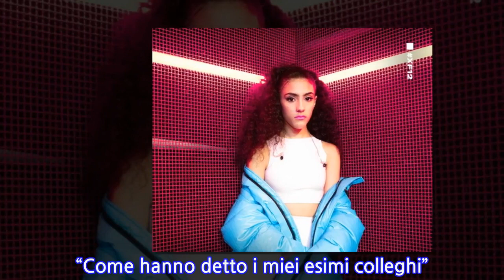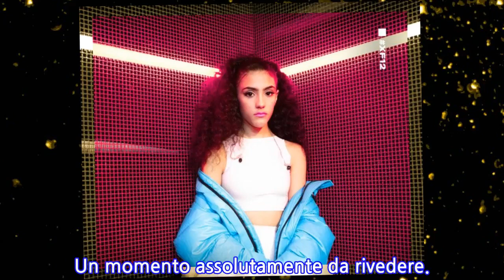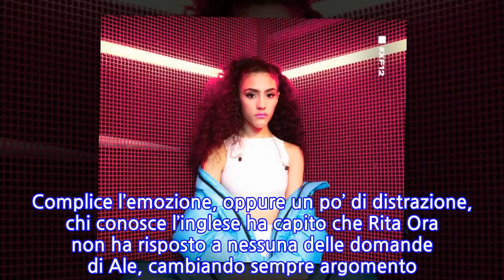X-Factor 2018: cinque momenti da rivedere della prima puntata dei Live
Ieri è andata in onda la prima puntata dei Live, nonché l’ottava di X Factor 2018: noi l’abbiamo seguita per voi e qui trovate i momenti più belli da rivedere assolutamente.  [X-Factor 2018: cinque momenti da rivedere della prima puntata dei Live]